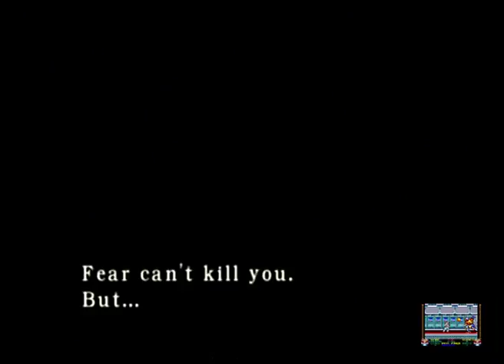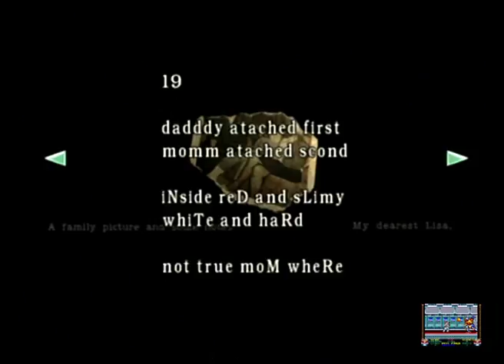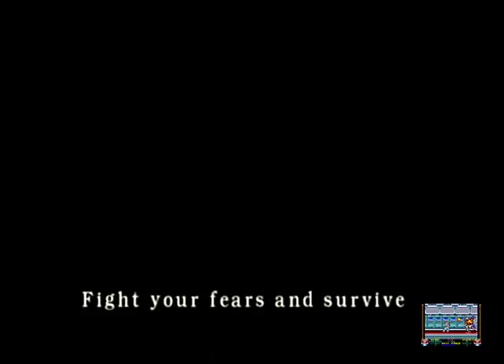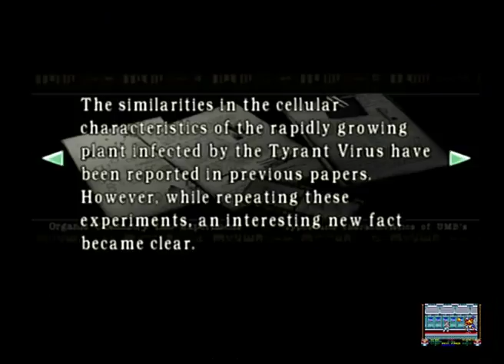Resident Evil Part 3 REM Gaming With Oliver A Staley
Resident Evil, REM Gaming With Oliver A Staley